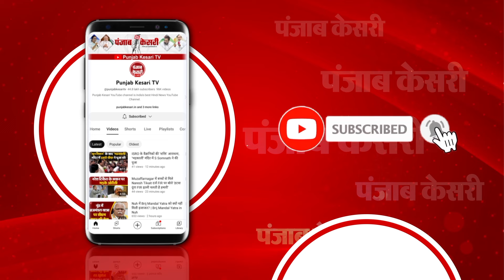पीएम मोदी से मिली दिल्ली सीएम आतिशी, दोनों नेताओं के बीच शिष्टाचार भेंट | CM Atishi| PM Modi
प्रधानमंत्री से मिली दिल्ली CM आतिशी

सोमवार को पीएम से मिली आतिशी

CM बनने के बाद पहली बार पीएम से की मुलाकात

दोनों नेताओं के बीच शिष्टाचार भेंट